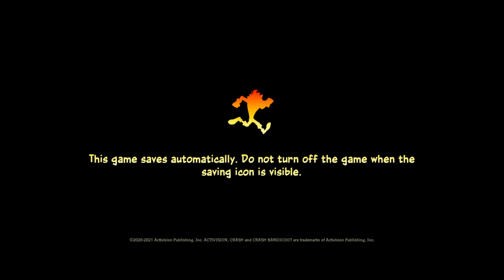Crash 4 Time Trials #3 [Xelrog]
Xelrog streams Crash Bandicoot 4: It's About Time for the Nintendo Switch live on Twitch and YouTube. That's right, we're still playing it! All the way to the end, baby!